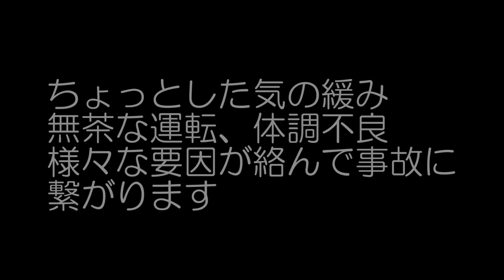[車載動画」交通事故現場に遭遇！！！accident on Highway【ドライブレコーダー】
東京外環道美女木JC周辺で、乗用車３台玉突き事故現場
に遭遇！明日はわが身の気持ちで安全運転を心がけます！！

なんでもあり動画！『MYKクリニックTV』

相互登録ご依頼のコメント頂ければ、
3日以内にはこちらからも

毎週金曜日19：00動画UPしておりますので、
MYKクリニックTVを宜しくお願い致します。

『医療系ポップパンクバンド　MYKクリニック（MYK CLINIC）』

MYK CLINIC are
Guitar＆Vocal：もりしん
Lead Guitar：Tohru
Bass：ヨッシー
Drums＆Chorus：Koji△Kiske
Performar：みっちゃん